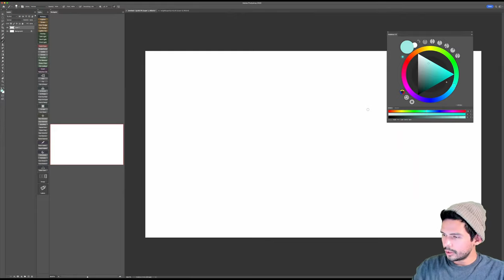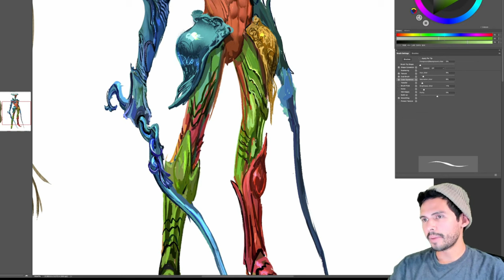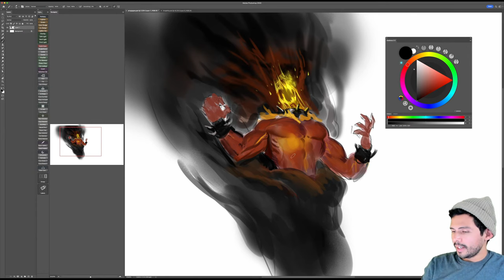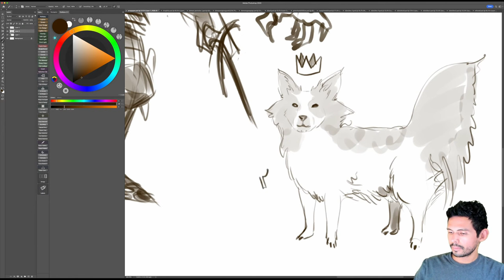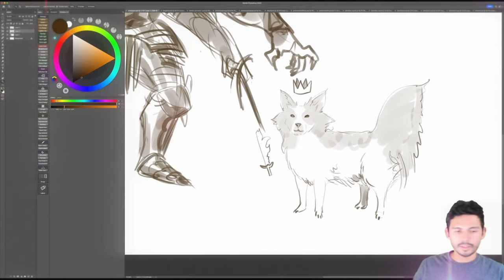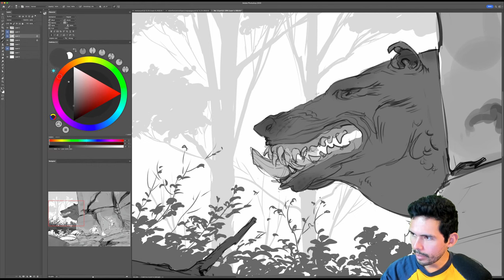Does your pencil grip matter?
(I have trouble responding to all my messages these days, but I read nearly all of them).

► Traditional Medium
Paper ➔ Strathmore 400 Series Bristol Smooth
Sketchbook ➔ Moleskine Sketchbook

• 0.5 HB lead and very soft wood Pencils
• 14B Pitt Graphite Matte / Black Faber-Castell Polychromos colored Pencils
• Pilot Lucina fine point Fountain Pen

► Digital Set ups
Tablet ➔ Huion Inspiroy WH1409 / Kamvas 24 Pro 4k

• Photoshop on a 2019 iMac
• Clip Studio / Procreate on iPad Pro 12 inch with Apple Pencil

► Credits